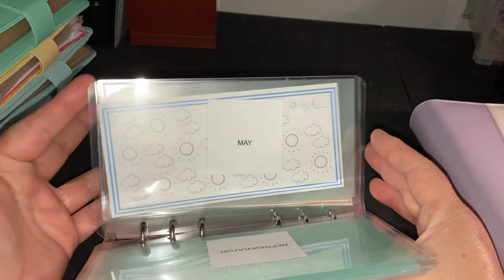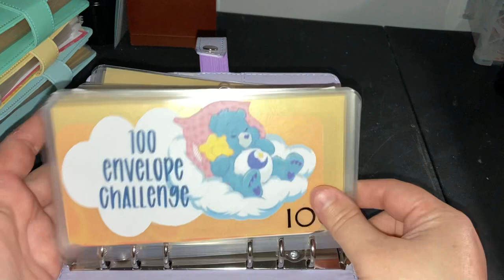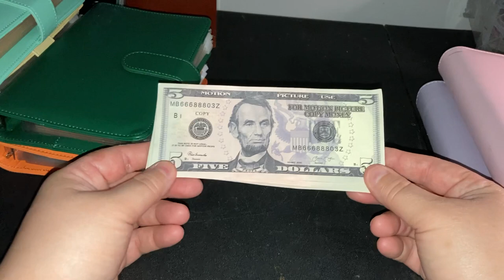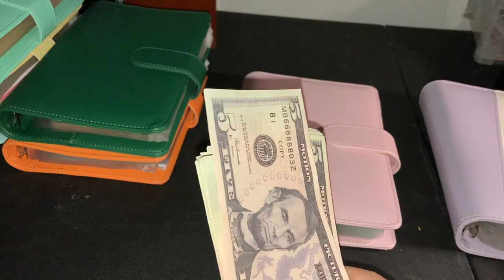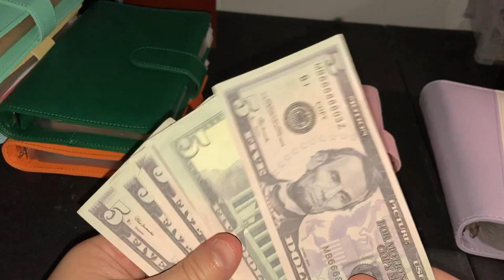Getting Started With Budgeting l How I Organize My A6 Binders & What Products I Use